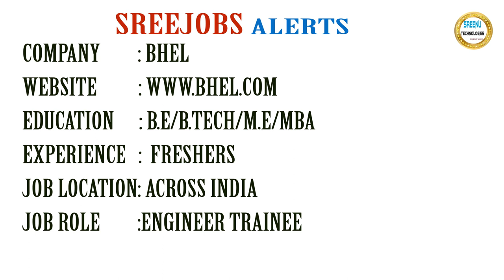Today (21-2-2018)Sree JOBS Alerts|| Jobs for Experienced and Freshers..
Name : BHEL

Job Details:

Education : B.E/B.Tech/M.E/MBA

Job Location : Across India

Experience: Freshers

Last Date To Apply : 12th March 2018

No Of Positions: 50

Salary: Rs 20,600-46,500/Month

Job Description:

Engineer Trainee

About Company

Experience: 0 – 2 Years

Job Location: Bengaluru

Job Description:

Software Engineer

About Company

Name: GSPANN Technologies Inc.

Experience: 3-8 Years

Walk-in On 24th Feb 2017 Between 10:00 AM Onwards @ Hyderabad

Job Description:

Java J2Ee Developer

bout Company

Name: InterGlobe

Job Details:

Education: B.E/B.Tech/MCA

Experience: 3-6 Months

Job Location: Gurgaon

Walk-in On 21st to 23rd Feb 2017 Between 10:00 AM to 4:00 PM @ Gurgaon

Job Description:

.NET Developer